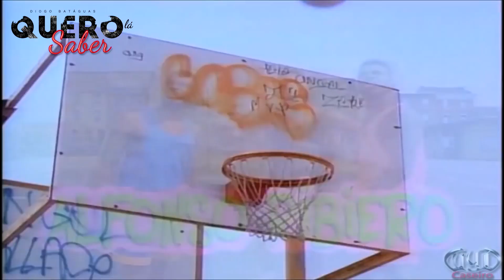MELHORES MÚSICAS DE SÉRIES CLÁSSICAS I QUERO LÁ SABER #14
Apeteceu-me compilar os melhores genéricos das séries que via quando era puto.